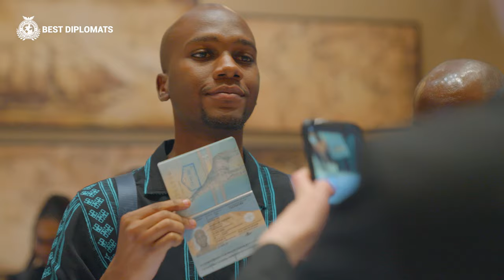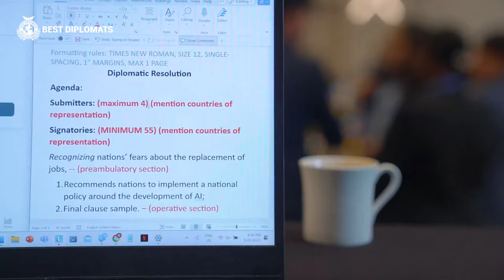Best Diplomats Dubai | May 2023 | Full Documentary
Get ready to join us on a journey like never before as we explore the 3 day long diplomatic simulations and city tour in the heart of Dubai. From exclusive insights to behind-the-scenes revelations, this is an experience you won't want to miss!